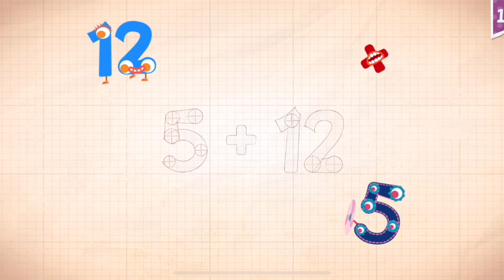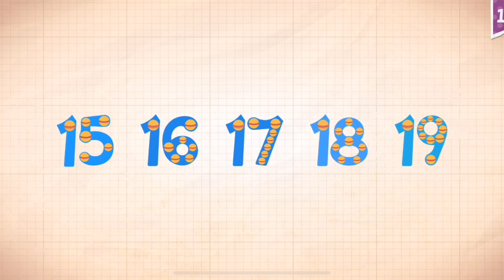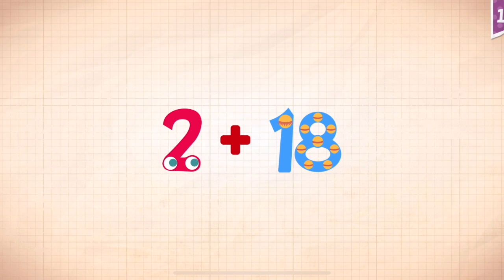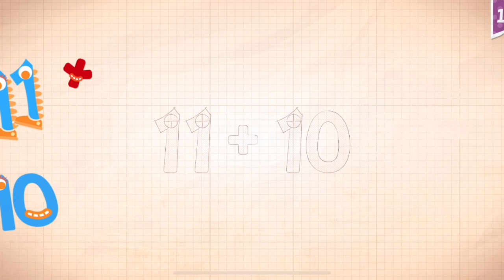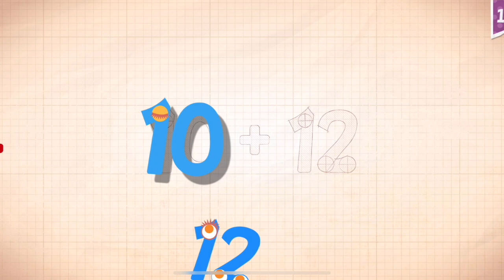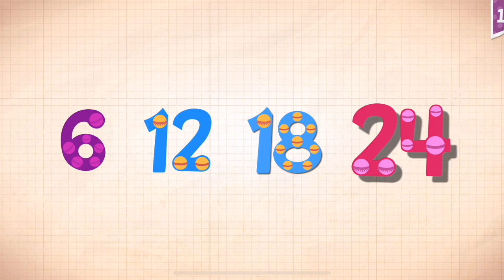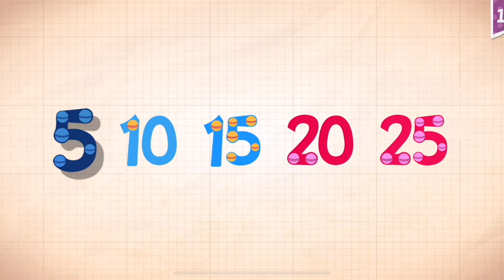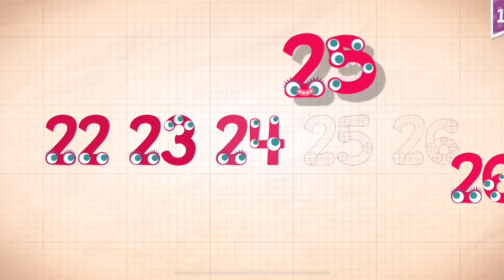Endless Numbers Learn To Count 1 to 10 Best App For Kids Count 1 to 50